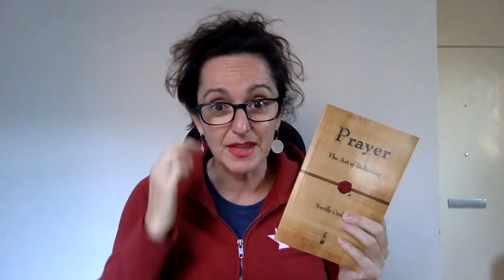Neville Nugget 52 - Distance is No Obstacle!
In this YouTube Agnes shares a Neville Goddard Nugget from the book - Prayer the Art of Believing.